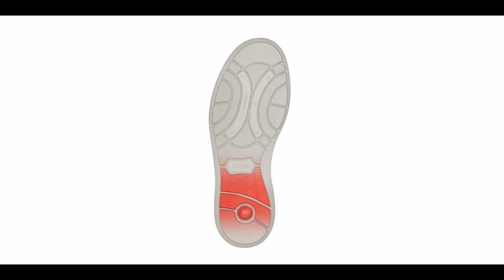PV19 Callaghan Mare&Sole 25" ES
Callaghan Mare&Sole. Vídeo Colección Primavera Verano 19.